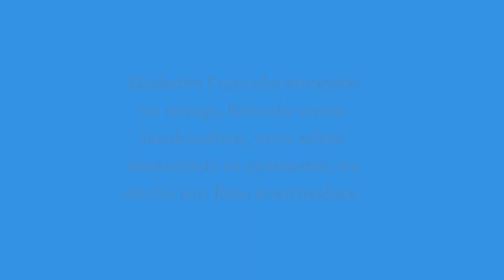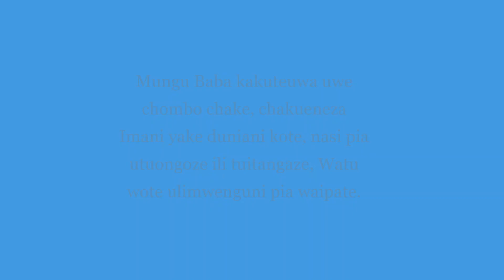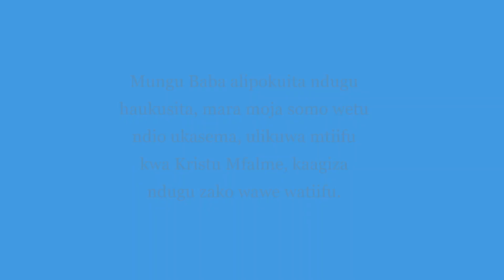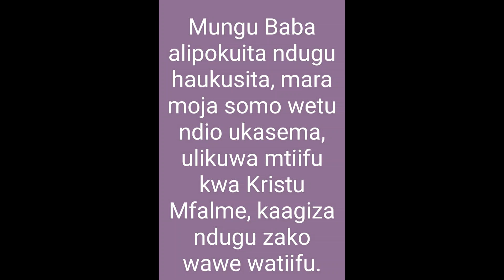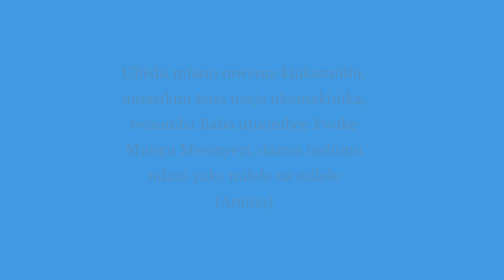MTAKATIFU FRANCISKO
FRANCISCAN SONG